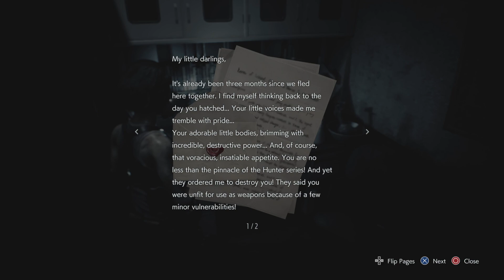RESIDENT EVIL 3 First Playthrough Part 7